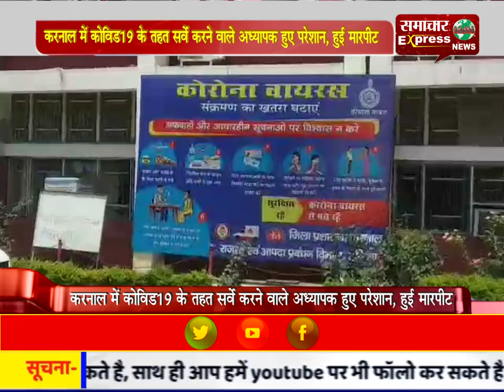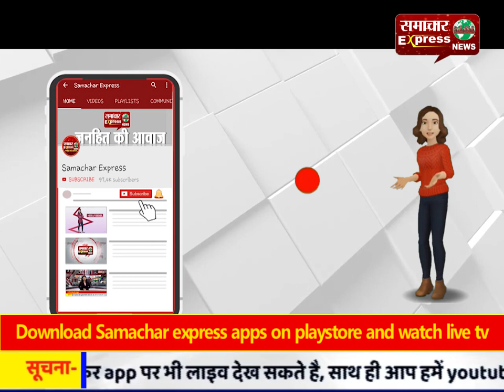करनाल में कोविड-19 के तहत सर्वे करने वाले अध्यापक हुए परेशान, हुई मारपीट